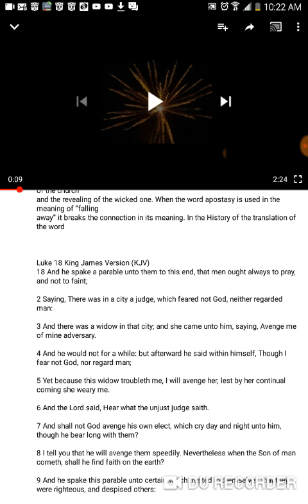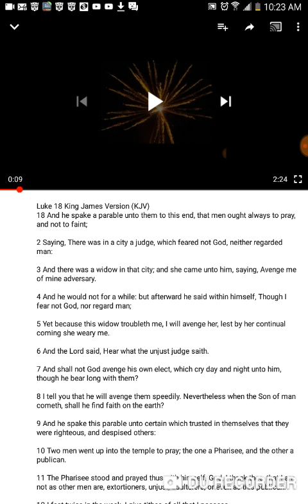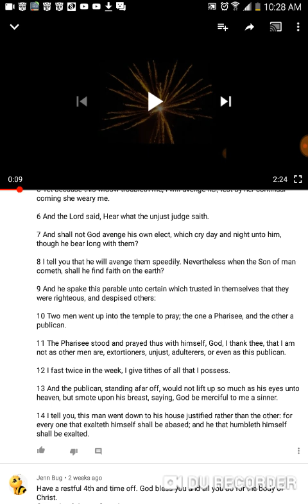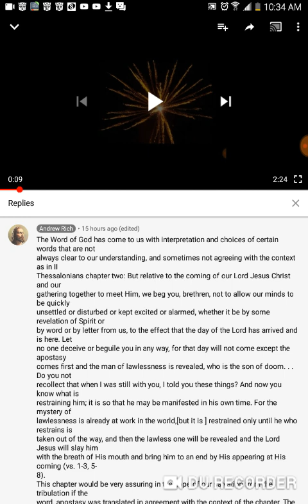WILL THE SON OF MAN FIND FAITH ON THE EARTH WHEN HE COMES BACK ?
In this house we will bless the Lord at all times !!! Praise your holy name sweet Jesus !!!